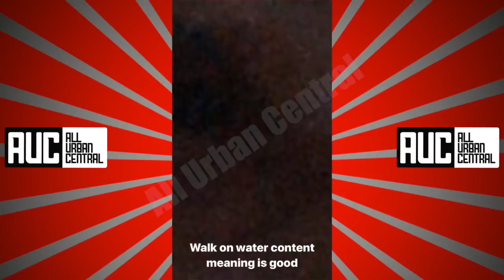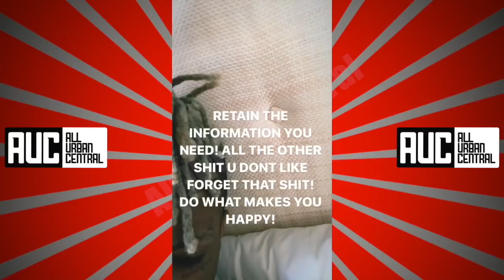Xxxtentacion Soundcloud Gets Hacked Almost Cries After All Songs Get Deleted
Xxxtentacion Soundcloud Gets Hacked All Songs Get Deleted